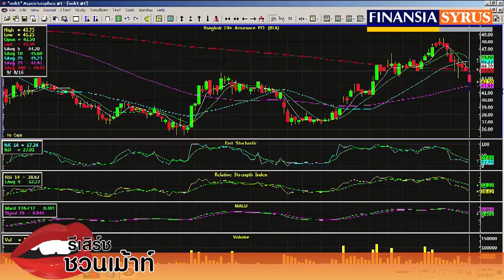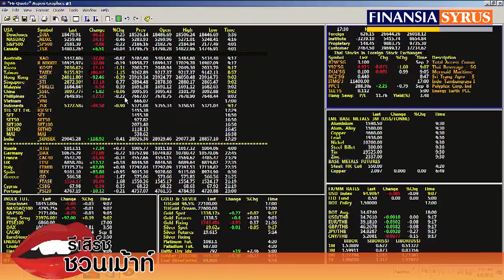รายการ รีเสิร์ชชวนเม้าส์ ช่วง Technical Today ประจำวันที่ 9 ก.ย. 2559